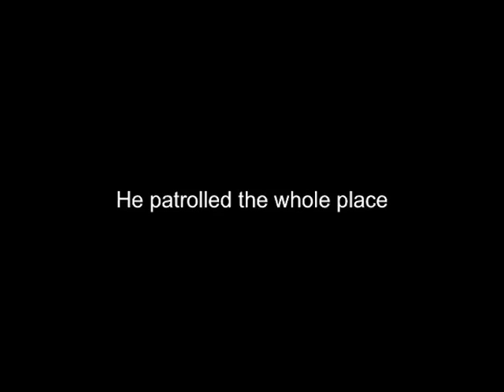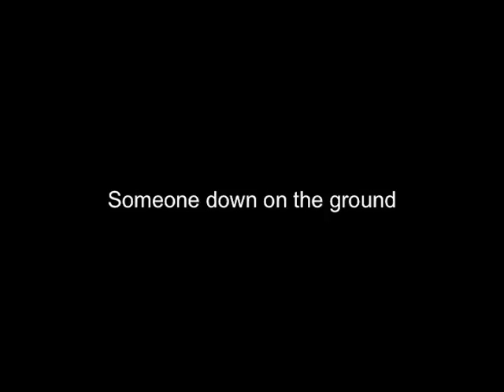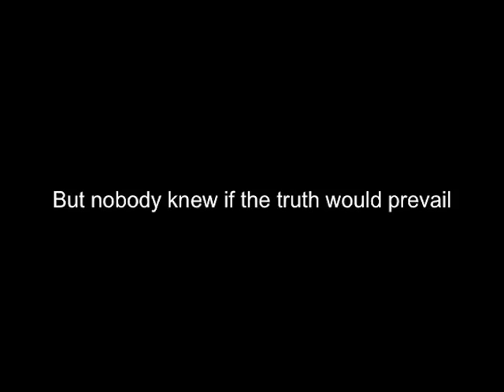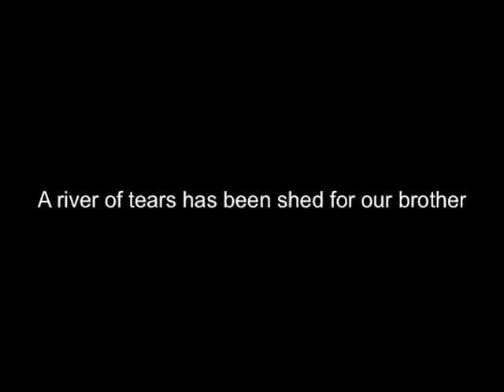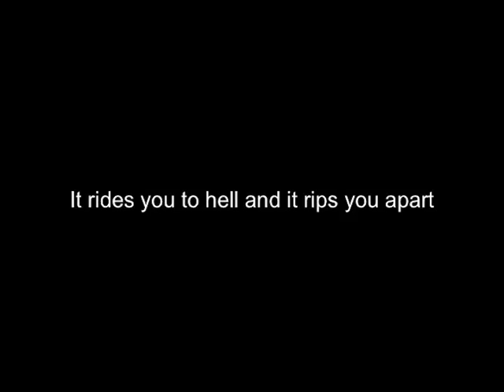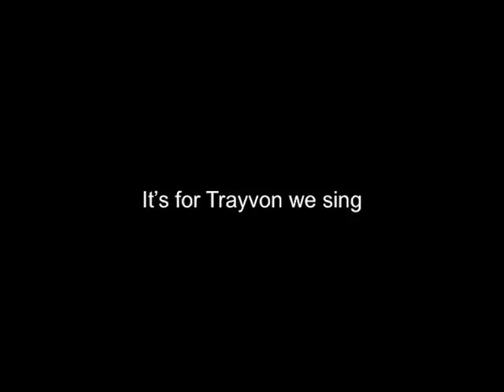Brighter Doorways - Trayvon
Lenny Gerard: video director

Dean Landew: lead vocals, guitars, piano, organ, bass
Gail Lou: vocals, vocal director, hand claps
J. Aaron Boykin: vocals, hand claps
Martin Carpenter: vocals, hand claps
T.S. Rose DeSandies: vocals, hand claps
Feleisa Hyatt: vocals, hand claps
Phil Bloom: drums

Chris Gilroy: recording, editing and mixing at Lofish Productions, NYC
Reed Taylor: recording, editing and mixing at Lofish Productions, NYC
Craig Randall: final mix and edit